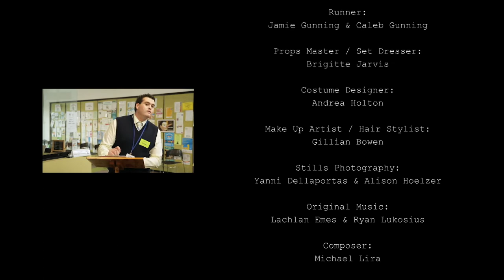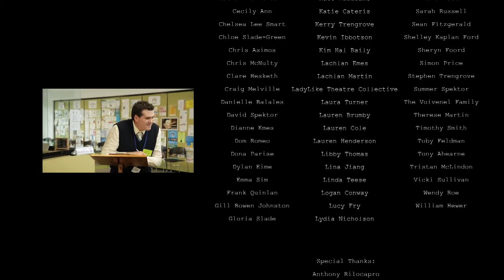welfare. EPISODE 2: HYPOTHETICAL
Welfare is a 6-part comedy web series that explores the bureaucracy and hypocrisy in Australia's welfare system, and how its rules and regulations lay waste to compassion and common sense.

*Winner of Melbourne WebFest 'Best Australian Spotlight' Award 2020*

Created by Laura Jane Emes and Steve Bastoni
Original Concept by Laura Jane Emes

Written by Samuel Bartlett
Directed by Frank Lotito

Produced by Laura Jane Emes and Steve Bastoni
Executive Producers: Steve Roche and Scott Corfield (Tojohage Productions) and Welfare TV

Starring:
Steve Bastoni
Laura Jane Emes
Jackson Tozer
Vuyo Loko
Peter Helliar
Daniela Farinacci
Sybil Quadros
Chris Asimos
Rhys Mitchell
Pia Miranda
Damian Walshe-Howling
Glenn Maynard